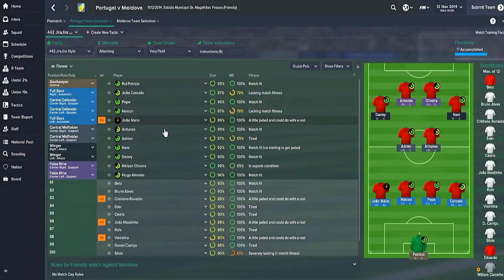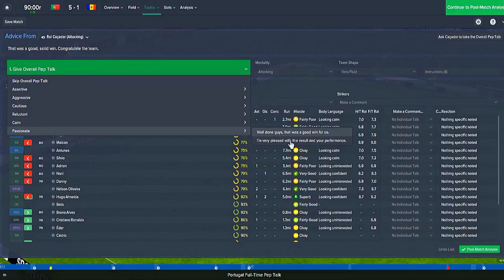Football Manager 2015 | Portugal vs The World | Part 4 | Moldova (FR)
ต้อนรับการมาของ Euro 2016 ด้วยการสวมบทบาทผู้จัดการทีมโปรตุเกส ซึ่งผมจะลากยาวไปจนถึงฟุตบอลโลก หนทางของเหล่าพลพรรคฝอยทองจะไปได้ไกลขนาดไหน ขอทุกคนมาลุ้นและเอาใจช่วยด้วย CR7 จงเจริญ